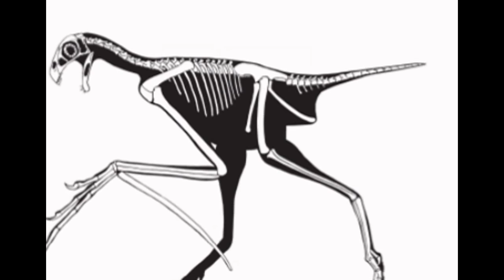Yi qi - Dinosaur with wings like bat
Meet Yi Qi, meaning "strange wing". It lived in China, during Middle Jurassic, about 160 mya. It's identified as scansoriopterygid theropod. It grow to 60 centimeters and weighed 380 grams (0.84 Ib). What's so interesting and weird about this dinosaur is that it have wings like bat! It unknown if it could effective fly, but it could glide like flying squirrel! It's the bat or flying squirrel of Middle Jurassic China.

Pics - Google Images.
Songs - Walking with dinosaurs intro music and Mountain Man Town.
I do not own the pictures or songs at all!